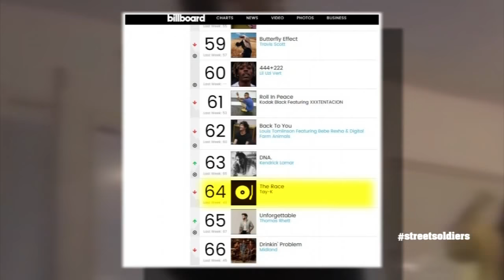TAY-K Could Usher In a New Wave of Gangsta Rap from Behind Bars [STREET SOLDIERS]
He is a baby-faced teen rapper facing a death penalty murder case. But the 17-year-old artist known as Tay-K is quickly becoming one of the hottest sensations in hip hop and blurring the line between rap music and real life.

Tay-K's real-life race was with the U.S. Marshals fugitive task force, which labeled him a violent fugitive. In late March, facing a murder charge as a juvenile, he hit the road. For three months, he was making music about being on the run while actually being on the run.

In my exclusive interview with his high-powered entertainment attorney, James McMillan told me Tay-K is first and foremost a very young but focused artist.

"Clearly he took a risk by clipping his ankle bracelet and going on the run," McMillan said. "But simultaneously he had the awareness to make a video and song at the same time."

On June 30, 2017, the day he was captured by U.S. marshals in New Jersey, Tay-K's manager released "The Race" song and video. It went viral, racking up more than 40 million views. The song is so popular it broke into the Billboard Hot 100 chart.

"This generation of kids, they're really savvy about and aware of technology, and appearance," McMillan said. "And how you can affect the world basically by the press of a button with one visual, one song."

Taymor "Tay-K" McIntyre's legal problems are much more complicated. He is charged along with six others in a home invasion that left a 21-year-old man dead. He is also reportedly implicated in another murder while on the run, as well as the brutal assault of a 65-year-old man.
Former prosecutor and now a criminal defense attorney Charles Tucker Jr. said "The Race" video could be used in court and the gun play depicted in it especially could hurt his case.

"Anytime you have a video that looks like it possibly could relate to criminal charges, obviously it's not something you like to have a defendant involved in," Tucker said.

Tay-K's criminal attorney Trent Loftin told Street Soldiers: "Mr. McIntyre wholeheartedly denies these charges and allegations against him... and his entire legal team look forward to our future trial and maintain our innocence. We are certain when all of the evidence is presented, Mr. McIntyre will be exonerated."

A judge ruled he must be tried as an adult, making the stakes that much higher.

"It's now a death penalty case based on the serious charges that are now facing him in Texas," Tucker said.

Whatever the outcome of his legal problems, Tay-K may already have made his mark as a part of a new age of gangsta rap, said Rob Markman, who just dropped his first EP "Write to Dream."
"It's just in your face, there's almost nothing poetic about it," Markman said. "16-, 17-year-old kid, very jarring."

It is possible rap could turn out to be Tay-K's redemption. He has vowed that if he beats the charges, he will stop robbing and earn his money in legit ways. Right now behind bars, he is raking in about $2,000 a day from all the video views, his attorney said.

--LISA EVERS

FEATURED CAST

CHARLES TUCKER JR., partner at Tucker Moore Law Group